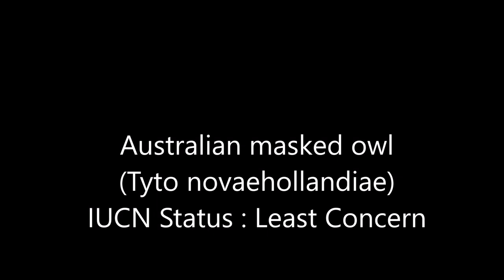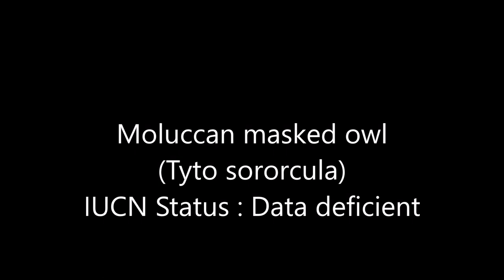All Barn Owl & Grass Owl Species (Genus Tyto) - All Owl Species Part.1 - Species List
All Genus Tyto Owl Species